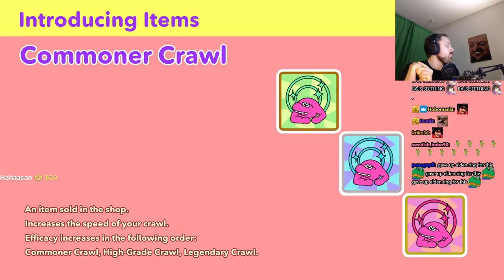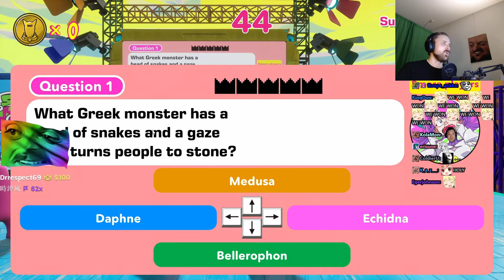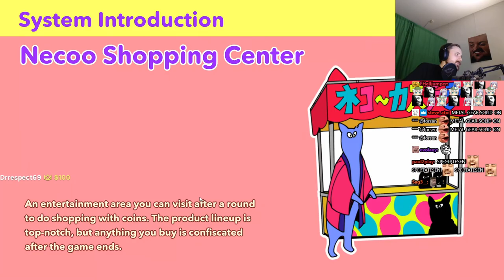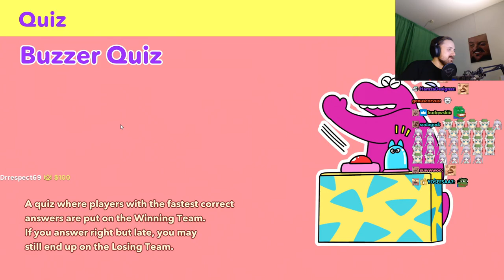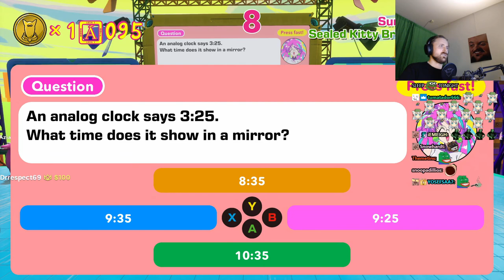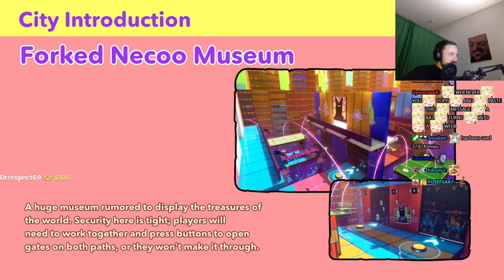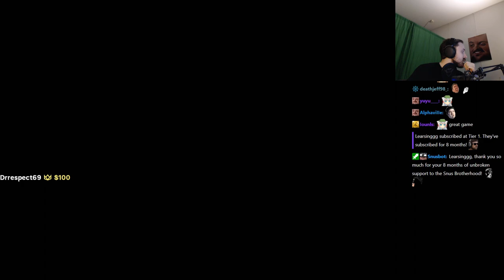Forsen plays Survival Quiz CITY with stream snipers! (with Chat)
Stream Duration: 6:02:58

Game Description:  Survival Quiz CITY is a multiplayer Survival Quiz Battle Royale game where only your smarts and skills will help you survive! Players answer questions and divide into two groups: winners with correct answers and losers with incorrect answers! Fight to win each round and survive to become the winner!

General
Format : MPEG-4
Format profile : Base Media
Codec ID : isom (isom/iso2/avc1/mp41)
File size : 15.6 GiB
Duration : 6 h 2 min
Overall bit rate mode : Constant
Overall bit rate : 6 147 kb/s
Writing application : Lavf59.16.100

ID : 1
Format : AVC
Format/Info : Advanced Video Codec
Format profile : High@L4.2
Format settings : CABAC / 4 Ref Frames
Format settings, CABAC : Yes
Format settings, GOP : M=3, N=120
Codec ID : avc1
Codec ID/Info : Advanced Video Coding
Source duration : 6 h 2 min
Bit rate mode : Constant
Bit rate : 6 002 kb/s
Width : 1 920 pixels
Height : 1 080 pixels
Frame rate mode : Variable
Frame rate : 60.000 FPS
Minimum frame rate : 20.000 FPS
Maximum frame rate : 62.500 FPS
Color space : YUV
Bit depth : 8 bits
Scan type : Progressive
Bits/(Pixel*Frame) : 0.048
Stream size : 15.2 GiB (98%)
Source stream size : 15.2 GiB (98%)
Color range : Limited
Color primaries : BT.709
Transfer characteristics : BT.709
Matrix coefficients : BT.709
mdhd_Duration : 21777316
Codec configuration box : avcC

Audio
ID : 2
Format : AAC LC
Format/Info : Advanced Audio Codec Low Complexity
Codec ID : mp4a-40-2
Bit rate : 128 kb/s
Channel(s) : 2 channels
Channel layout : L R
Sampling rate : 48.0 kHz
Frame rate : 46.875 FPS (1024 SPF)
Compression mode : Lossy
Stream size : 332 MiB (2%)
Source stream size : 332 MiB (2%)
Default : Yes
Alternate group : 1